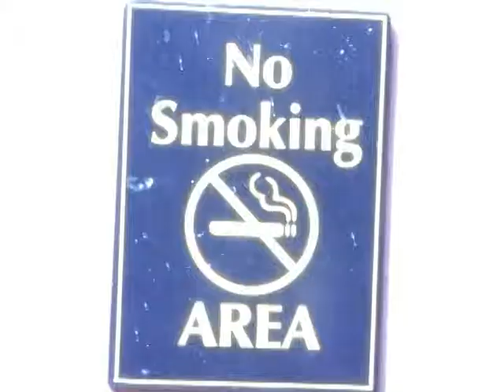Lindsay Frost Issue Controversy- Smoking Warning Labels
The FDA recently proposed new warning labels for cigarettes that include graphic images. CofC students and staff respond.